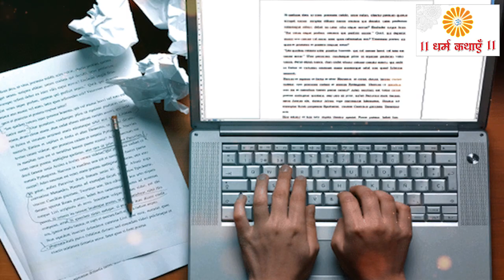बुधदेव कर रहे वृषभ राशि में प्रवेश, इन राशि वालों को रहना होगा सावधान